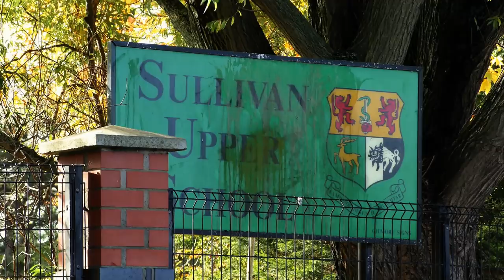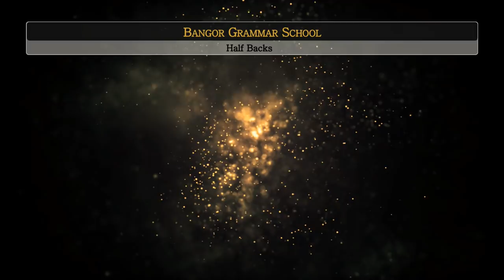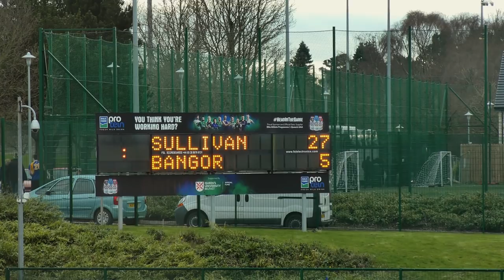2019 Danske Bank Subsidiary Shield Final - Sullivan Upper vs Bangor Grammar School (Ext. Highlights)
Extended highlights of the 2019 Danske Bank Subsidiary Shield final between Sullivan Upper School of Holywood and Bangor Grammar School.

This would be Bangor Grammar's fourth Subsidiary Shield final appearance.  In 1984 they shared the title with Belfast High School after a nine all draw.  Five years later, Bangor Grammar won outright by beating Coleraine Academical Institution 9-3.  After losing out by 26 points to 3 in the 1999 final to Royal Armagh, Bangor Grammar again made the final in 2011.  Unfortunately this also ended in defeat, as Ballymena left with a 33-5 victory.

Sullivan's only previous Subsidiary Shield final appearance came in 1980, as they beat Down High School by three points.

Both teams met in a friendly earlier this season.  Sullivan, with home advantage, came out on top by a scoreline of 33-10.

These two teams are historically the two most successful sides in North Down.  This rivalry between both schools extends far beyond the boundaries of the rugby pitch.

Music Featured:
'Carmen Nostrum' - Bangor Grammar School Choir & Concert Band
'Redemption Days' - Josh Osho ft. Ghostface Killah
'Sounds of War' - Petteri Sainio
'Bound By Purpose' - Twelve Titans Music
'The Great Race' - Secession Studios & Greg Dombrowski
'Flares' - The Script

All music rights reserved courtesy of respective artists and record labels.  These are not being used for commercial gain.